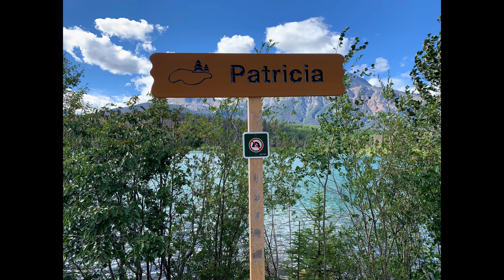Patricia Lake / Jasper National Park / Amazing View of Pyramid Mountain